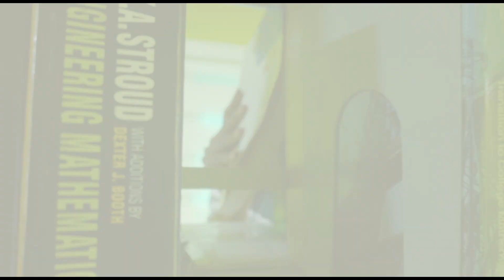Westerfield College Lagos Campus